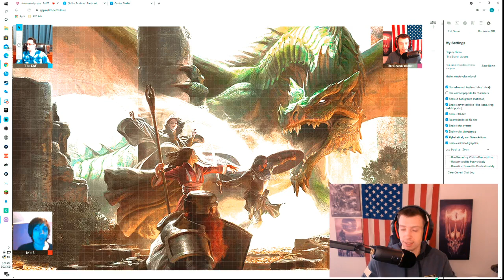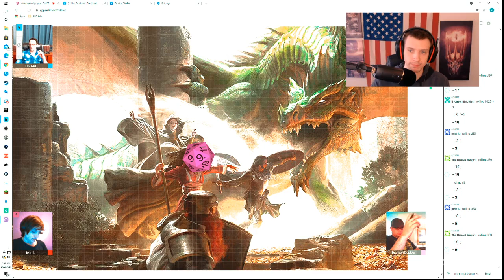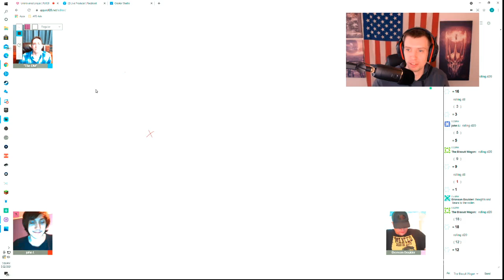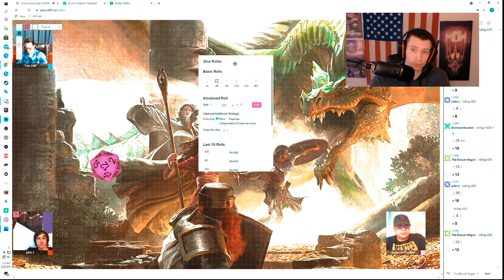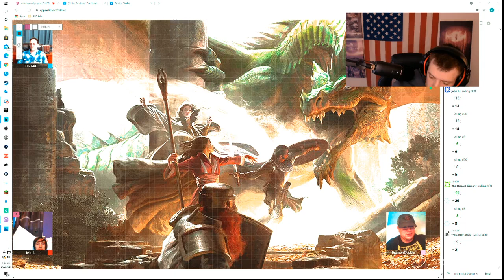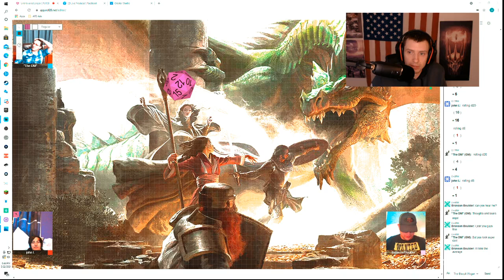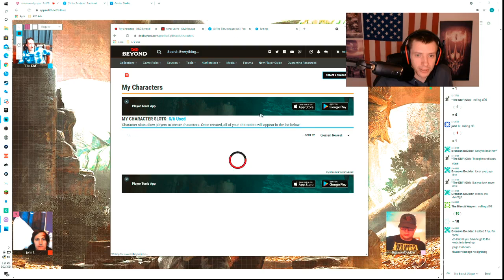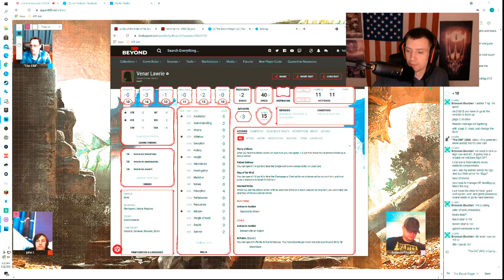D&D Unanswered Prayer Ep 1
The Biscuit Wagon's first D&D live stream (unedited)
enjoy! we will be releasing edited versions both video and audio for your enjoyment!